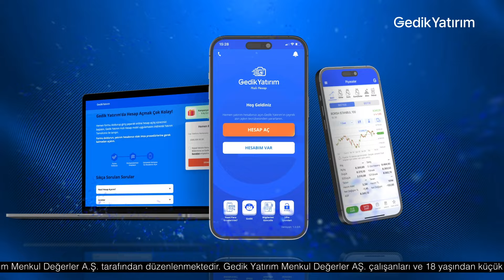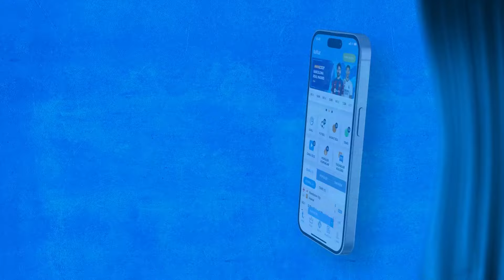Kasımpaşa maçı Krunic’in parlayabileceği bir maç | Serdar, Irmak, Ilgaz | Tutturanlar Kulübü #2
Tutturanlar Kulübü’ne Özel İlk Kuponun 300 TL’ye Kadar Hediye!
24 Şubat 2024 Cumartesi günü saat 23:59’a kadar oynayacağın ilk kuponuna 300 TL’ye kadar bonus tuttur’dan!
“Kampanyaya Katıl” butonuna tıkla, kuponunu oyna, ilk kuponuna özel bonusu kaçırma!

Serdar Ali Çelikler, Ilgaz Çınar ve Irmak Kazuk, TUTTUR’un sunduğu TUTTURANLAR KULÜBÜ CUMARTESİ'de cumartesi gününün öne çıkan karşılaşmalarını değerlendirdi.

👉 Fenerbahçe - Kasımpaşa